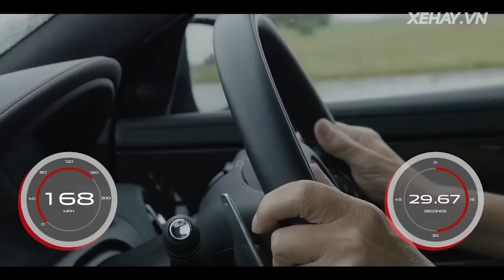Chi tiết "hàng nóng" Jaguar XJR 2018 siêu mạnh - 567 mã lực |XEHAY.VN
Chi tiết "hàng nóng" Jaguar XJR 2018 siêu mạnh - 567 mã lực

21h00 CHỦ NHẬT hàng tuần (phát chính)
Thứ 2: 18h30
Thứ 3, 6: 21h30
Thứ 4, 5: 17h30
Thứ 7: 18h00